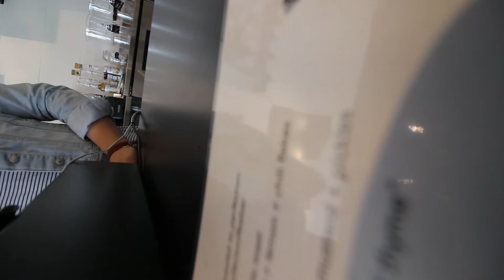Not Giving Into The Fatigue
Gear:
Vlogging Camera
Gorilla Pod
Gorilla Pod Adapter